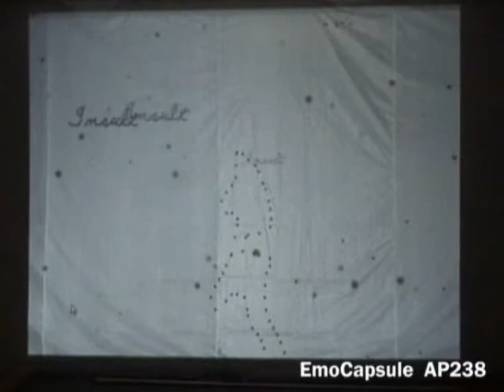EmoCapsule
IMD-4901 Senior Project, 2008;
Interactive Art Installation;
Hannah Johnston, Eric Chan, Alicia Landry, Jordan Shaw